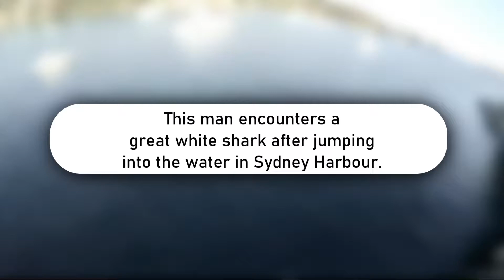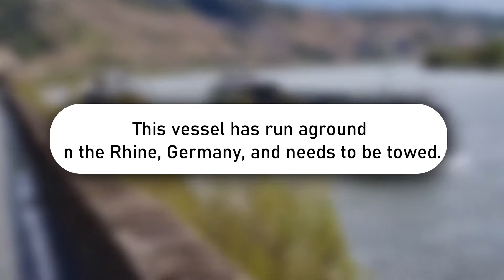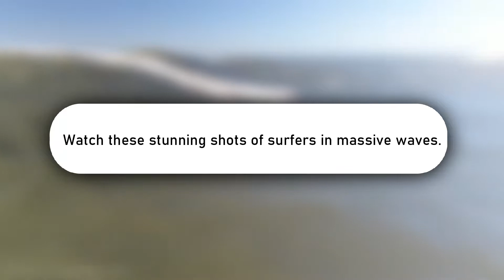Guy Encounters Great White Shark After Jumping Into Ocean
Enjoy and have fun watching "3 Minutes of Sea" #9! 🚢🦈